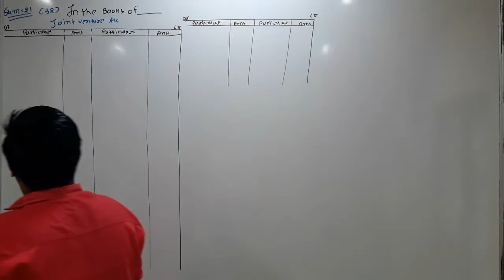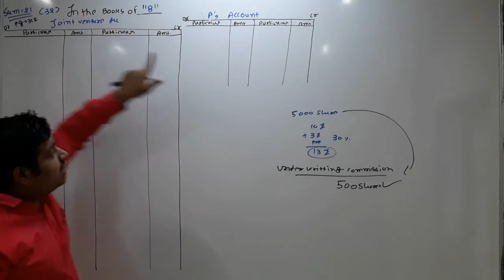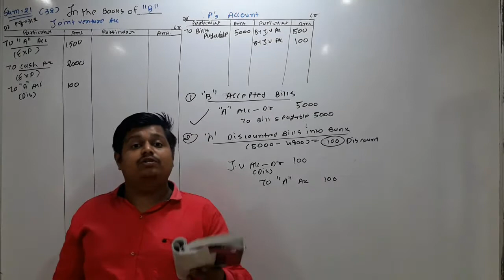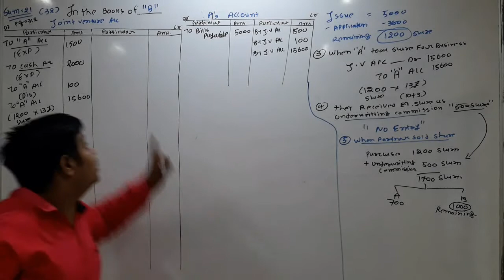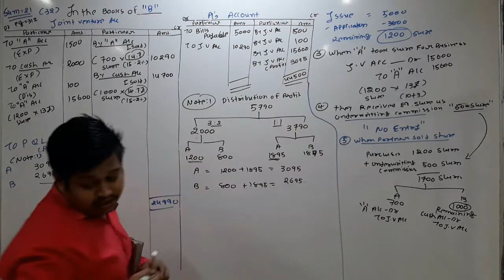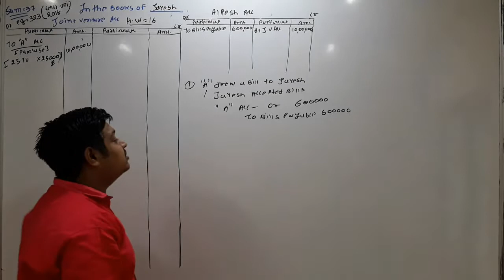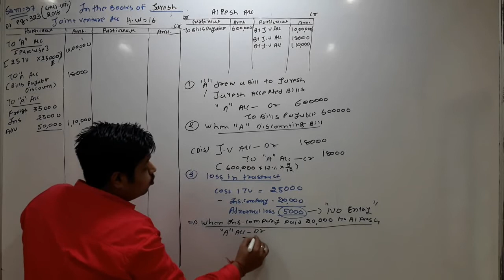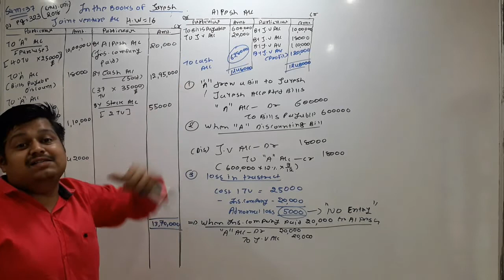Joint Venture (Lec-11)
IN THIS LECTURE WE STUDY  SUMS OF JOINT VENTURE.